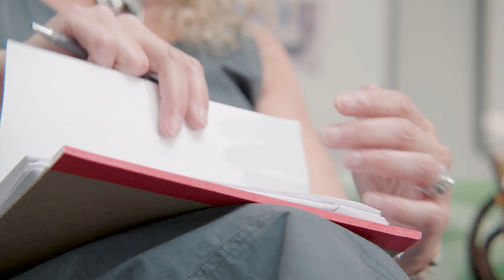Dr. Donna Petersen, 2021-22 WLP Community Leadership Award